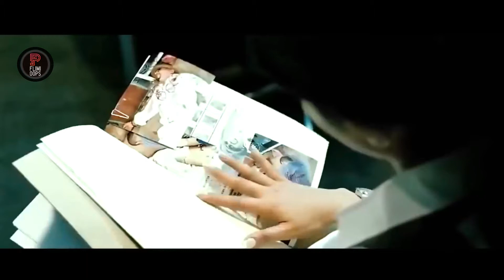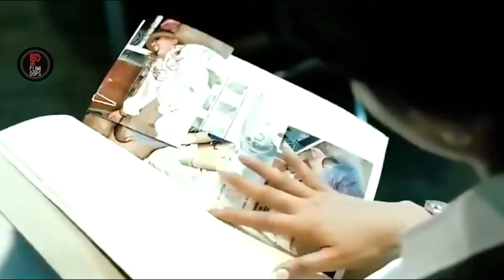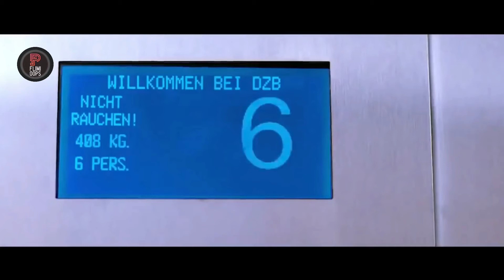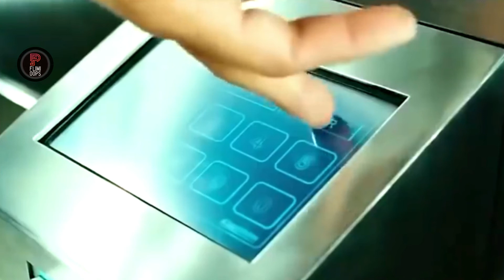Don 2 Movie Mistake | Hindi Movie | Shahrukh Khan | Priyanka Chopra | Om Puri & Boman Irani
don 2 (also known as Don: The King Is Back) is a 2011 Indian Hindi-language action thriller film written, co-produced and directed by Farhan Akhtar. It is the second installment in the Don series. Jointly produced by Excel Entertainment and Red Chillies Entertainment, the film stars Shah Rukh Khan, Priyanka Chopra, Lara Dutta, Om Puri, Boman Irani and Kunal Kapoor. A sequel to the 2006 film Don (2006), Don 2 takes place five years after the previous film when titular character (Khan) plans to take over the European drug cartel. Meanwhile, Roma (Chopra) has joined the Interpol to hunt him down.

The film's music was composed by Shankar–Ehsaan–Loy, while Javed Akhtar wrote the lyrics. Jason West served as the film's cinematographer and Ritesh Soni was its editor. After the success of the first film, Akhtar had planned a sequel in 2010 which did not work out. It was then officially announced in early 2010, with filming scheduled to begin later that year. Principal photography took place in Berlin, where it was shot extensively.

DRAGON KING movie mistake | Holly Wood Movie Mistakes | Jason Behr & Amana Brooks

Dilwale Movie Mistake | Plenty Mistakes In '' Dilwale '' Full Movie | Shahrukh Khan Kajol & Varun

Coolie No 1 movie mistake | Plenty Mistakes In "Coolie No 1" Full Movie | Varun Dhawan & Sara

plenty mistake in "Tere naal love ho gaya" full movie | Riteish Deshmukh, Genelia D'souza, OM puri